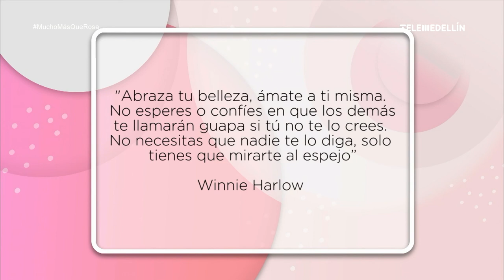Ideales de belleza [Mucho más que rosa] Telemedellín